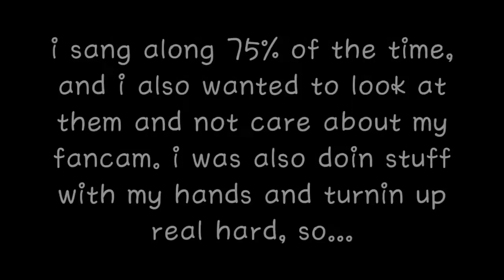JAY PARK FT UGLY DUCK - GUAM LIVE PART 2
YALL BETTER CREDIT ME IF YOU SHARE THIS I WENT THROUGH A LOT OK
honestly so lazy to separate the songs because they were super consecutive, and my video is so ugly because i was too busy turning up and looking at their beautiful selves in person, but yeah sang along 75% of the time and i made heart signs at jay and ugly duck because i luv them hahhh dj wegun was a qt and jay smiled at our shirts of him and ugly duck gave recognition to our heart signs so it was well worth getting pushed by the freshmen hoodie allen fans from my school *side glares* I TOUCHED JAY'S ABS THEY WERE SMOOTH AND ROCK HARD HE WAS IN FRONT OF MY COUSIN AND I

turnin up to aomg was the highlight of the 15 years of my life
i luv all of them
come back to guam when i can drive thanks :-)